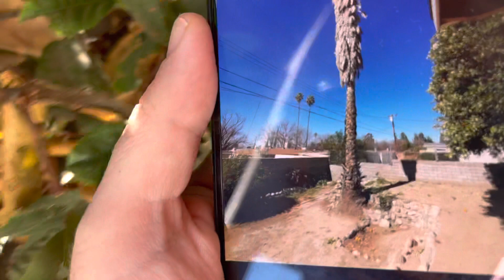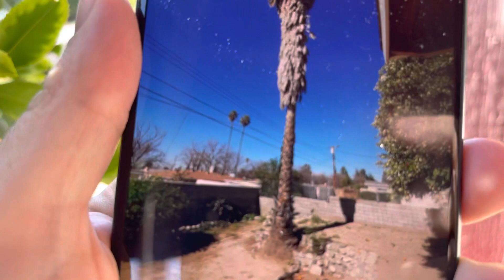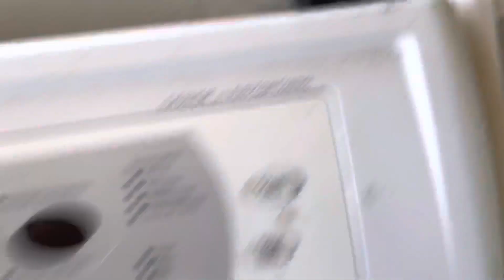Afternoon of October 17 2021 pt1